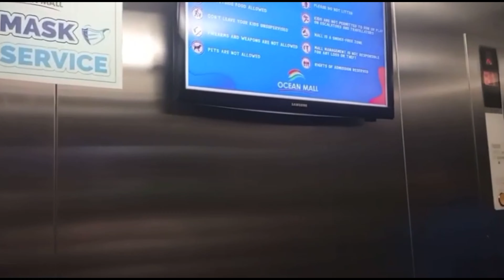Adventures 5 minutes Wild Days Out Film | Short Film